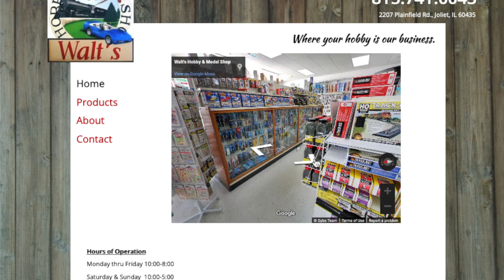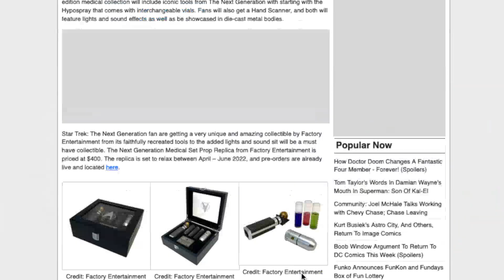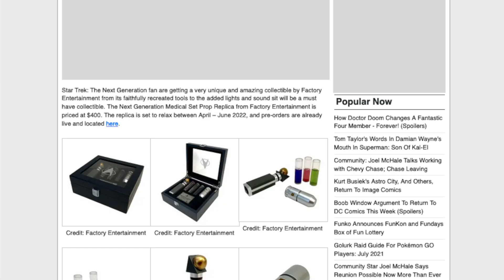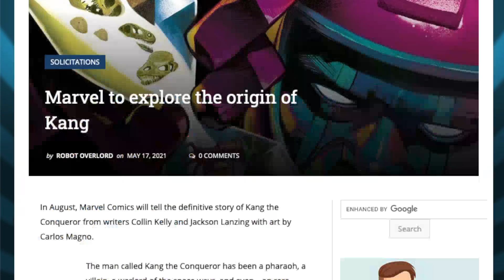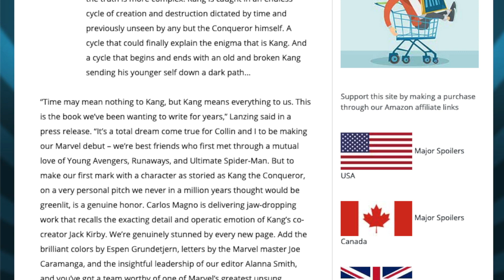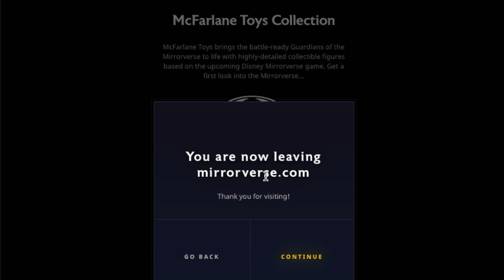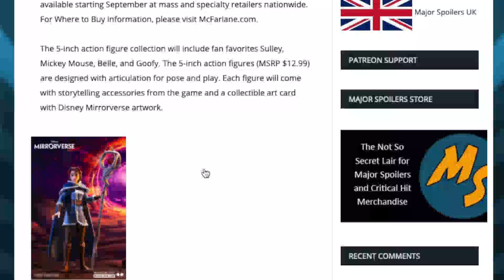TMS 2149: Oppulent Lando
We Invented the Worst Cheese. Vamp, Tramp, or Scamp? Flossing the Back Nine. Scott was gonna binge watch Loki, but then he got comics. (Like Afroman 'then I got high'). Genital Vibration Defense. Orange Kang is so Refreshing! The One That Wasn't The Other Two. Call It M*A*S*H-AFTER! Ignoring the Purge Deadline is just murder. STED - Smoke Twitch E'ry Day. Would You Like Fries, and an Olympic T-shirt, with That? What is Dexter up to now? You know he's got talent. I'm sure we can get Peter Scolari. Making Things with Bill. An Inconvenient Mouse Hole, with Stephen Schleicher and more on this episode of The Morning Stream.